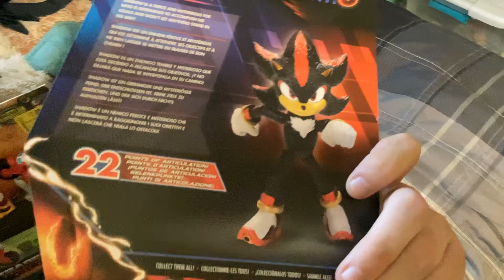Look what I bought at 2 Walmarts